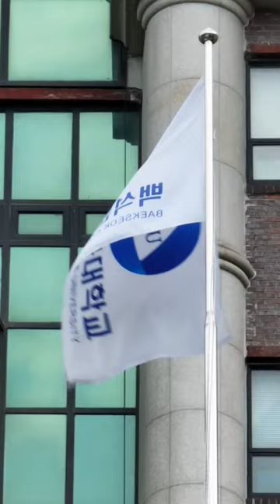천안 백석대 Drone Shorts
천안 백석대학교 쇼츠